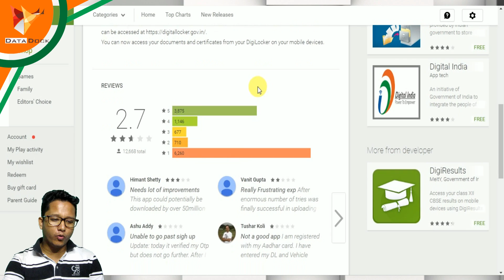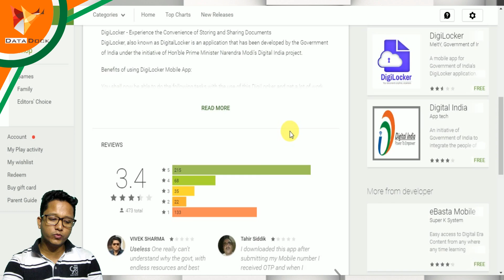Beware of Duplicate Digi Locker App - HINDI - Data Dock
Their are few other apps in Google Play Store in the same name of Digi Locker. So beware of Fake apps. In this video we have shared some tips to find out the original app.

App Developer - MeitY, Government of India

Thanks,
Data Dock